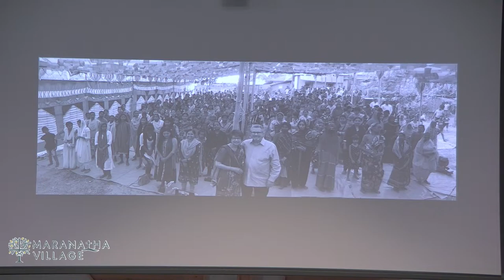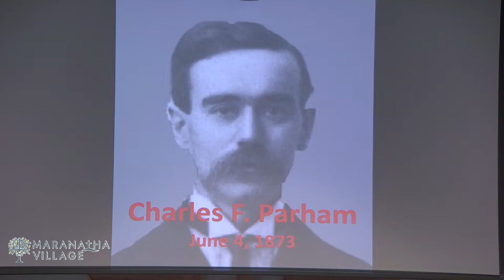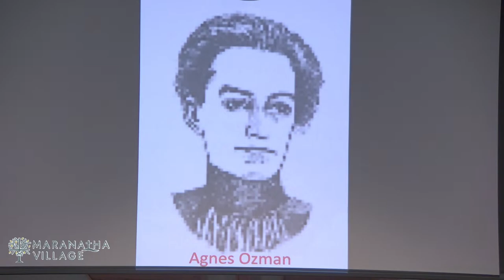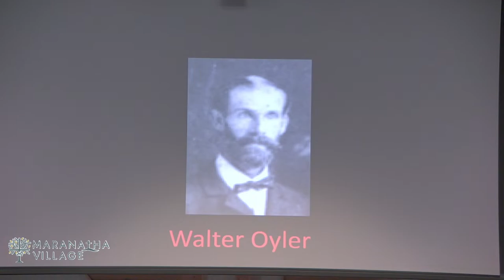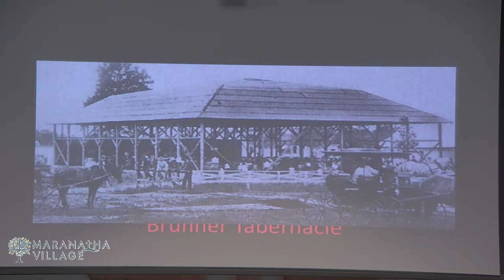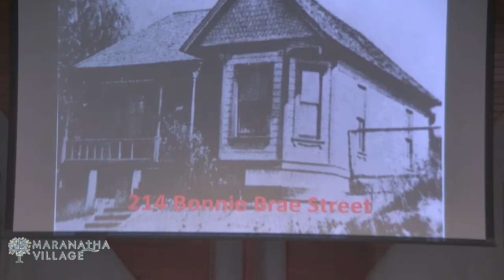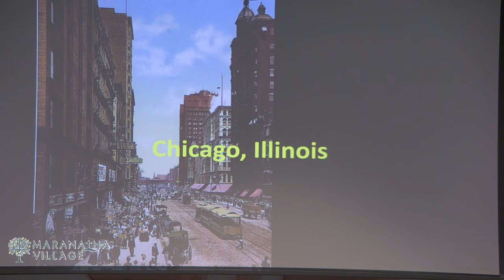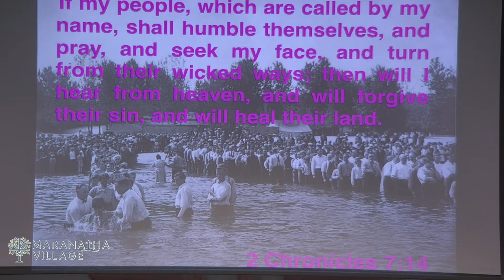HISTORY OF PENTECOST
Speaker: Dr. Larry Martin